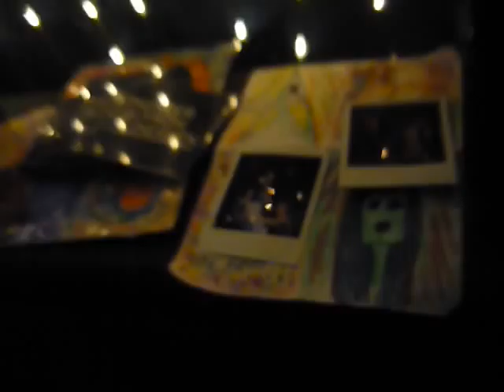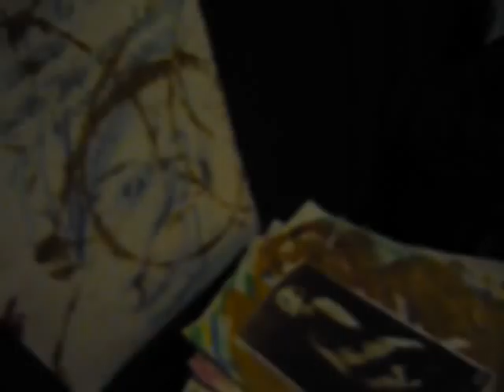"going insane" prince charming